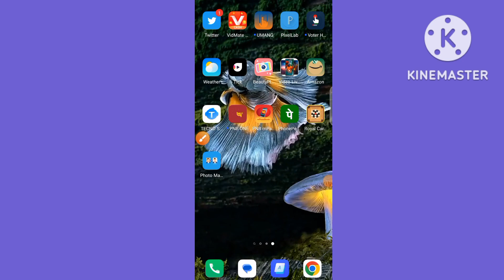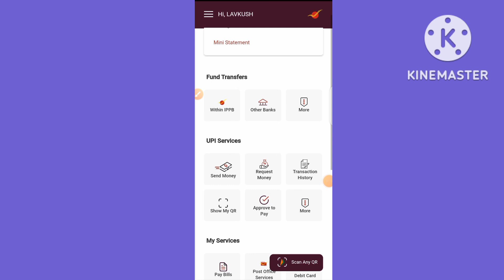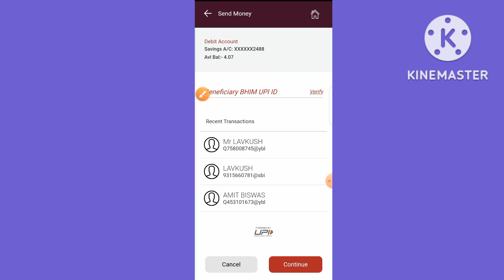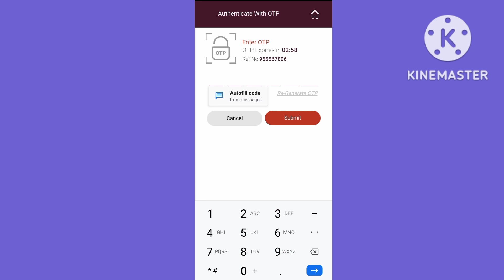Ippb account se dusre khate me paise transfer kaise kare / ippb account me paise kaise transfer kare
IPPB Account me paise kaise transfer kare | How to transfer money from ippb to other bank account

Website link 👉Ippb app download

Topic Covers
How to transfer money from ippb to other bank account
how to transfer money from ippb to bank account
how to transfer money from ippb to sbi bank account
,how to transfer money from ippb to google pay
how to transfer money from ippb to paytm